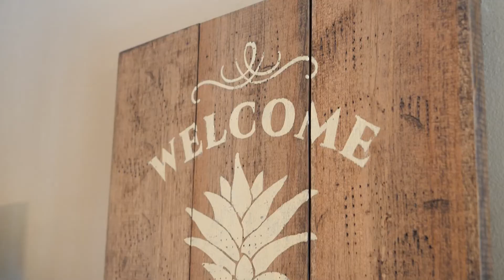Newburyport Home For Sale - 9 Finnegan Way - Bentley's Real Estate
Sought after Neighborhood with limited sales speaks volumes as to why folks want to live in this amazing location, location, Location, this home is now available for 1st time in over 21 years! Contemporized ranch style home with Great Room addition attached to kitchen and dining rooms; offering the open concept living you are looking for. Main level offers fully renovated kitchen with New Cabinets, New Granite Counters and Stylish New Black Stainless Appliances with slider to deck overlooking large yard. This level also offers 2 bedrooms and a full bath, one currently used as a home office, which we all need these days, right? Downstairs is large Media /Bonus room with another 2 bedrooms and full bath. Layout makes for a great set up for in-law potential for joint family living you need or just the extra space for the new work from home lifestyle!